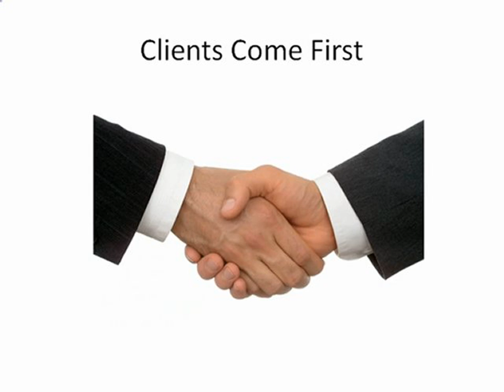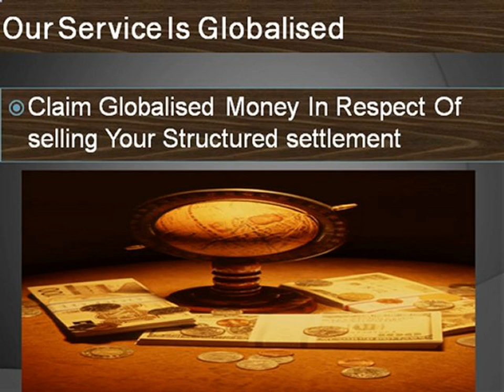Top 20 Popular Photo sell an annuity .